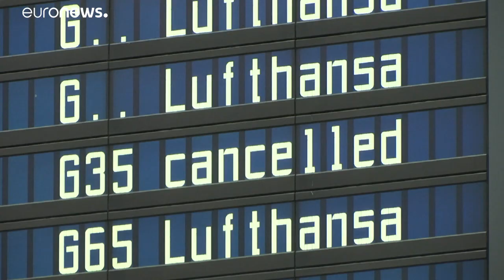Warnstreiks bei Lufthansa-Töchtern: Etwa 100 Flüge gestrichen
Wegen eines Warnstreiks bei der Kabinengewerkschaft UFO sind an diesem Sonntag zahlreiche Flüge ausgefallen. …